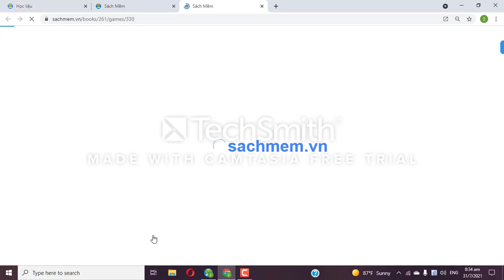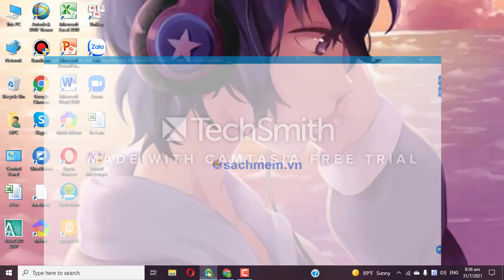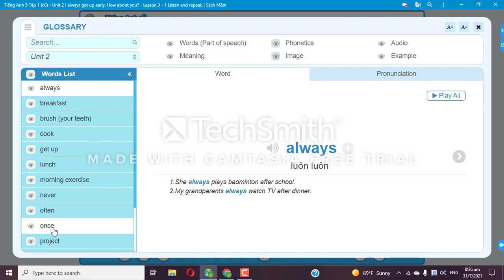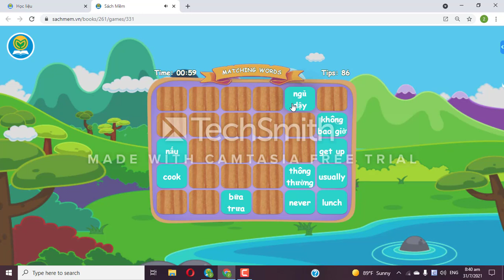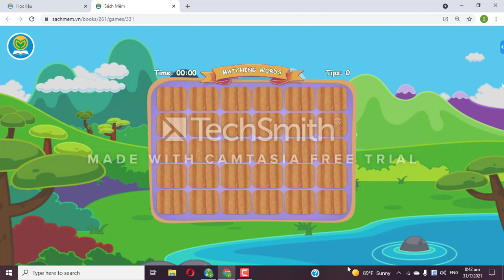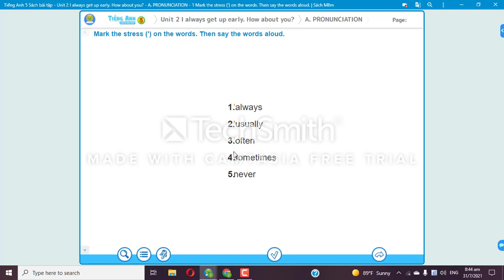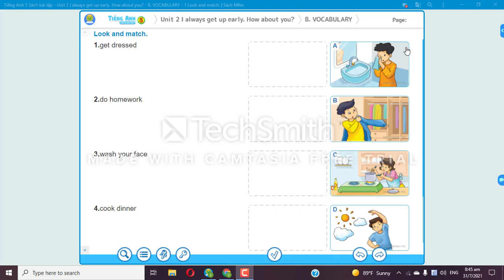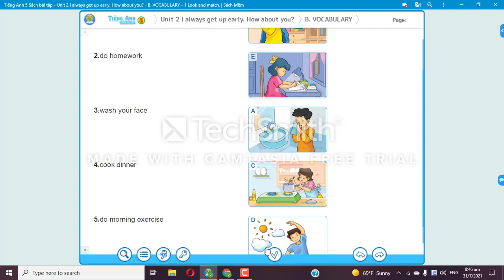game 6 lesson 2 unit 2 grade 5 vaf 2 bt sbt nhieu game